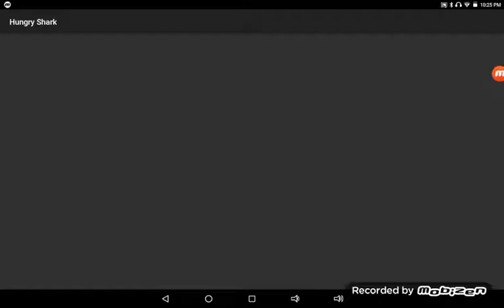12345679 Ep 8 hungry shark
Is it a g9d title